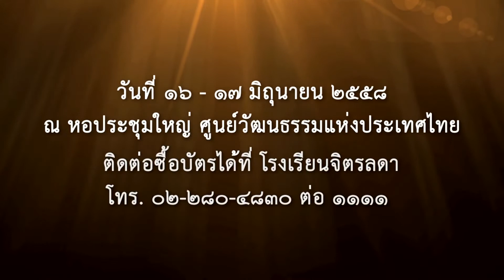the terminal ช่วง new update งาน 60 ปี ร ร จิตรลดา 09 06 58